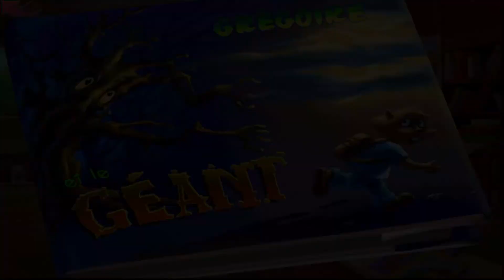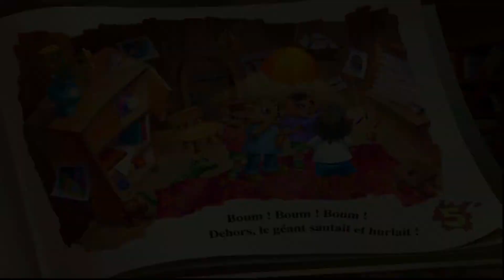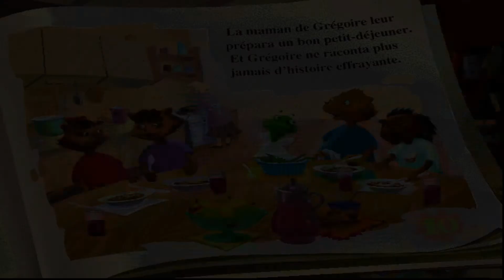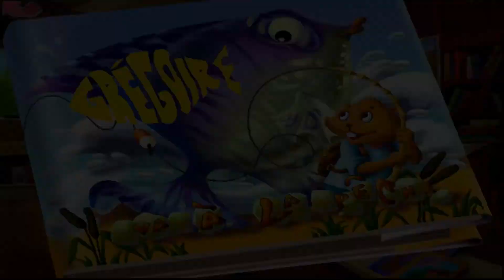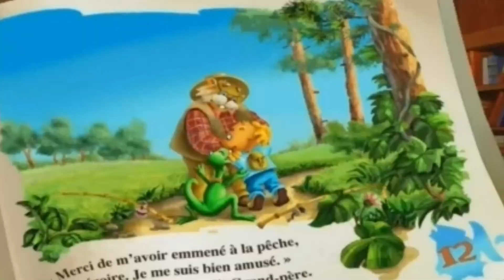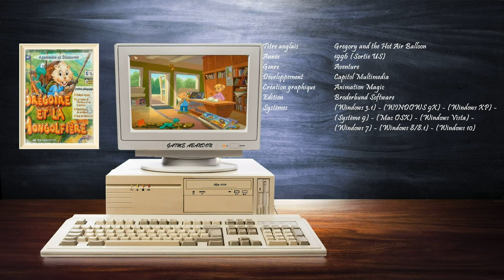[PC.CD] - [Win.10]: "Grégoire et la montgolfière"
CD: Version automatique.
(Windows 3.1) - (WINDOWS 9X) - (Windows XP) - (Système 9) - (Windows Vista) - (Windows 7) - (Windows 8/8.1) - (Windows 10)

Manuel: FR.